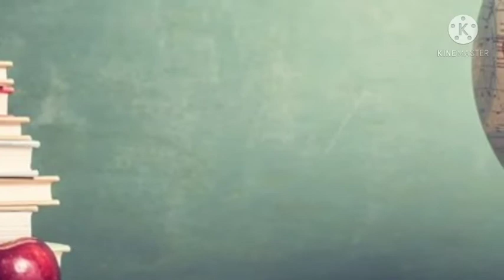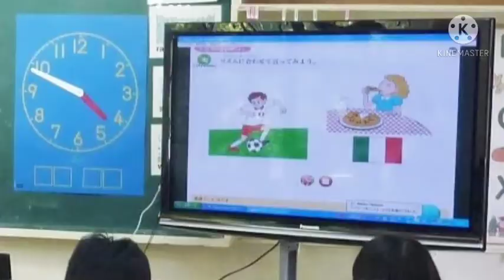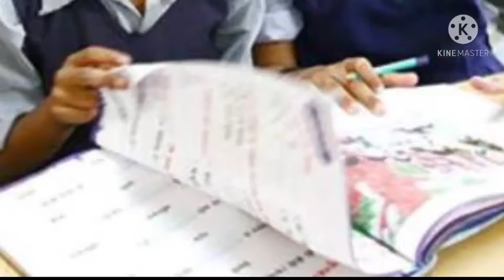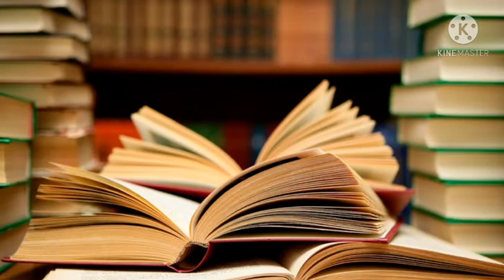ಪ್ಲೇಟೋನ ಆದರ್ಶರಾಜ್ಯದಲ್ಲಿ ಶಿಕ್ಷಣದ ಪರಿಕಲ್ಪನೆ ಭಾಗ-೧Plato's Concept of Education in ideal State part-1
Plato's concept of education in ideal state part - 1
ಪ್ಲೇಟೋನ ಆದರ್ಶರಾಜ್ಯದಲ್ಲಿ ಶಿಕ್ಷಣದ ಪರಿಕಲ್ಪನೆ ಭಾಗ - ೧

ಪ್ಲೇಟೋನ ಶಿಕ್ಷಣದ ಪದ್ಧತಿಯಲ್ಲಿ ನ
ತತ್ವಗಳು
ಶಿಕ್ಷಣದ ಮಹತ್ವ
ಶಿಕ್ಷಣದ ಗುರಿ
ಇವುಗಳನ್ನು ಕುರಿತು ವಿವರಣೆಯನ್ನು ನೀಡಲಾಗಿದೆ.

PLATO'S CONCEPTOF EDUCATIONIN IDEALSTATE. PLATO'SEDUCATIONPOLICY PLATO'S EDUCATIONSYSTEMIN IDEALSTATE.